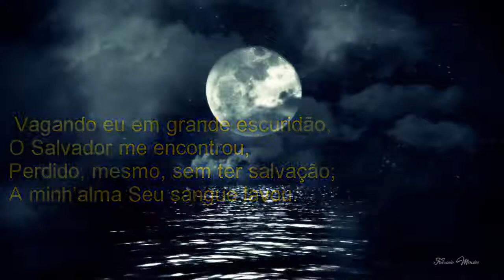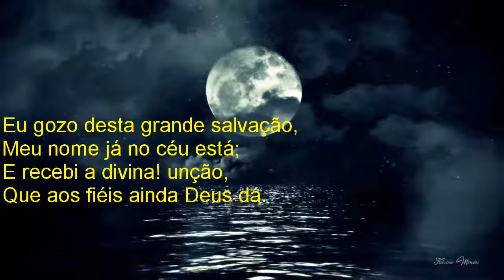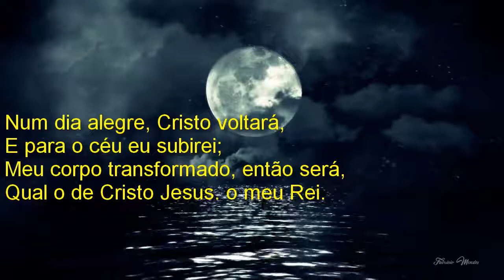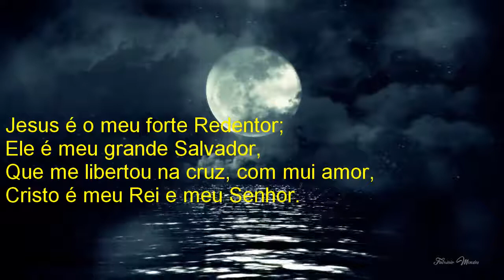78 Meu Forte Redentor Playback + Legenda